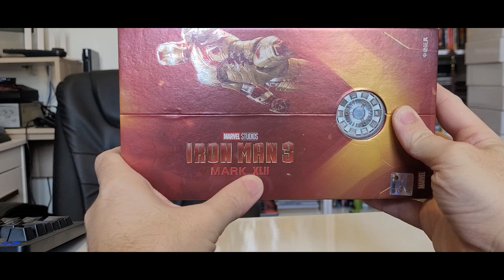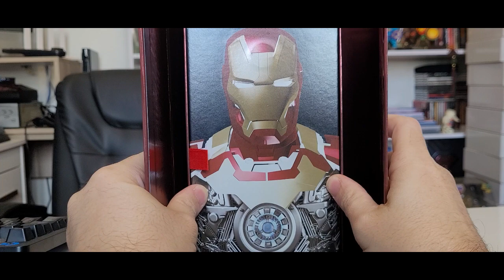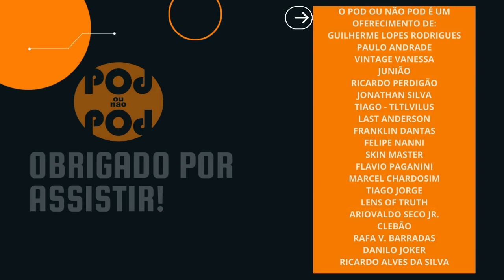A INCRÍVEL ARMADURA MARK XLII, DE HOMEM DE FERRO 3 - ZD Toys (Action Figures #57)